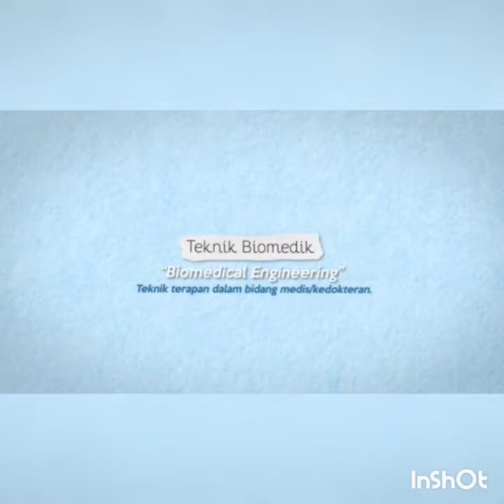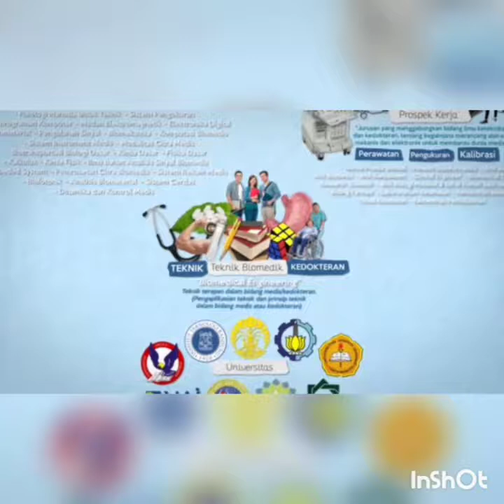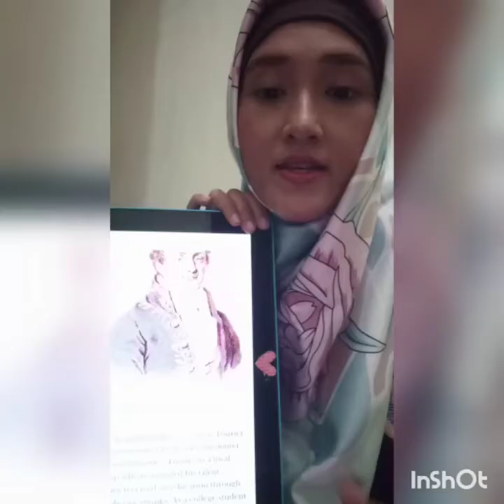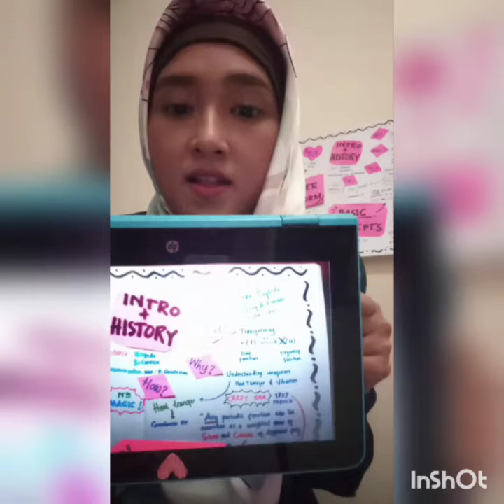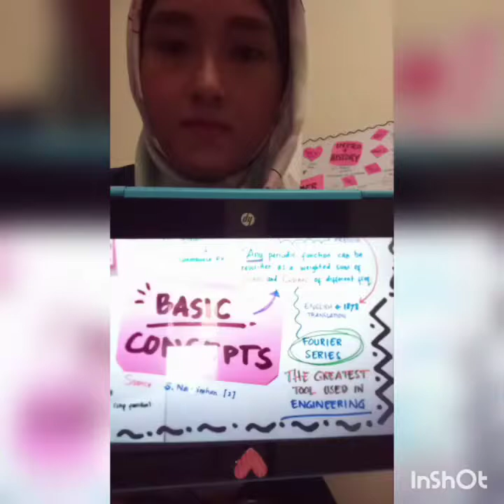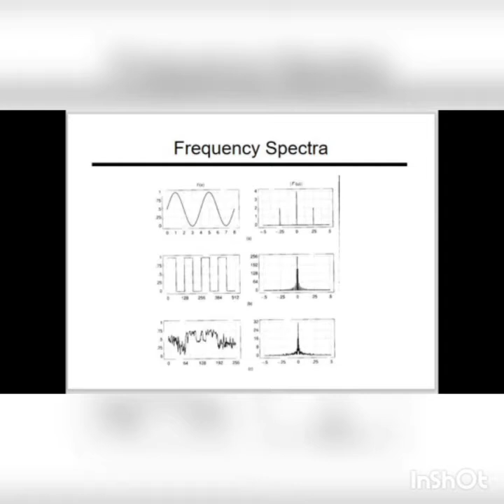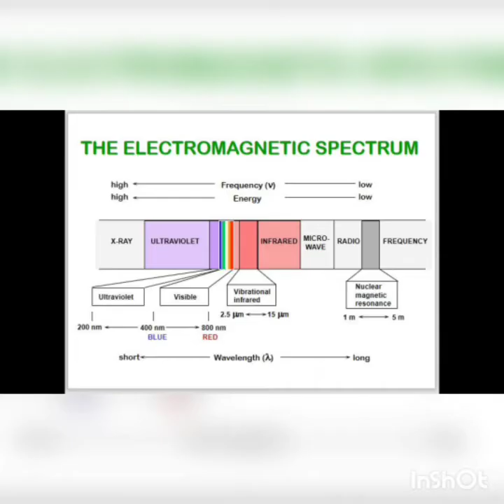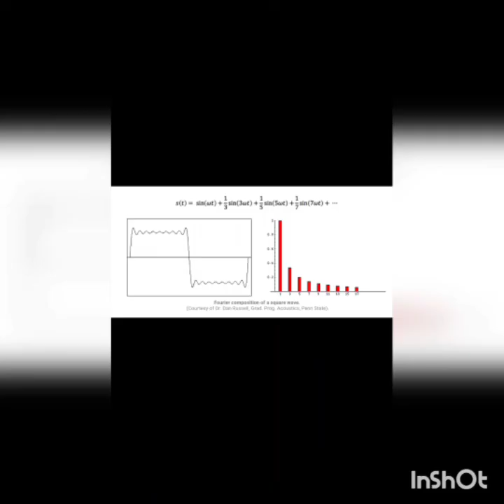Belajar bareng tentang Fourier Transform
Video edukasi ttg FT, intro & sejarah, konsep dasar, dan aplikasinya.
Dibuat utk memenuhi tugas Mata Kuliah Analisis Sinyal Medis bersama Bpk. Soegianto Soelistiono, S2 TB Unair perkuliahan semester genap 2020.